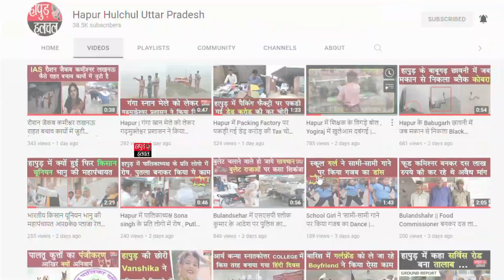15 दिन में ग्रीन कॉरिडोर का काम शुरू , 75 करोड़ में दिया गया ठेका | Hapur Hulchul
लखनऊ को नया रोड नेटवर्क देने के लिए गोमती किनारे ग्रीन कॉरिडोर पर काम 15 दिन में शुरू हो जाएगा। इसके लिए एलडीए ने गुजरात की कंपनी भारतीय इंफ्रा को 75 करोड़ रुपये में ठेका दिया है। पहले चरण में आईआईएम रोड से पक्का पुल तक 6.8 किमी में फोर लेन सड़क का काम मार्च 2024 तक पूरा होगा। इसके बाद वाहन आईआईएम रोड पर हरदोई-सीतापुर बाईपास से सीधे शहर के अंदर पक्का पुल, टीले वाली मस्जिद तक आ सकेंगे।
Team :- HHN
Edit By - Sunita